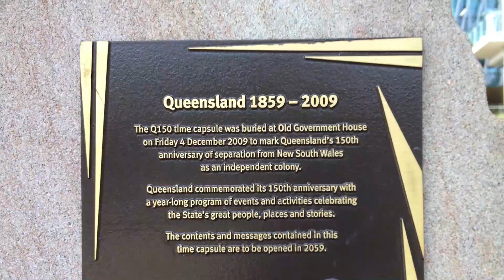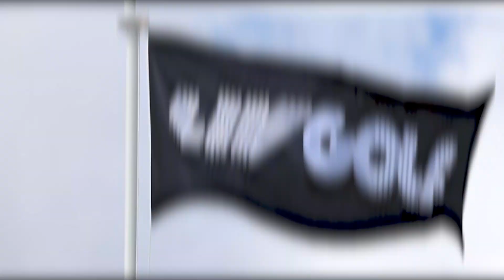Greg Norman GOLF Lifestyle, Net Worth, and NEW Babe?!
Join us in today’s video as we share with you the lifestyle and net worth of Greg Norman. Greg Norman is considered one of the living legends in the world of golf right now. He became a professional in golf at the age of 21 in 1976, and since then, he has won a lot of championships, awards and thus, prize money. In addition to this, he has earned the rank of number one golfer in the world on more than one occasion, holding the title on and off for a sum total of over 300 weeks.

Although he is considered a sporting legend by the entire golfing community, Norman has also established himself as an incredibly astute businessman. As an entrepreneur, Norman has found success in a range of different industries. With this, he has a huge net worth.